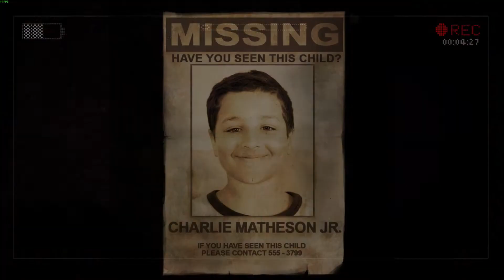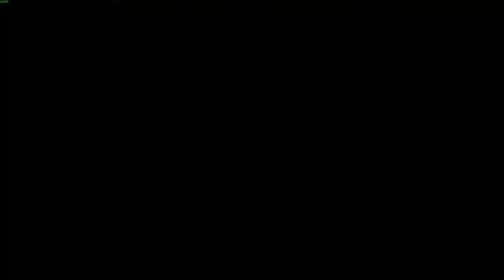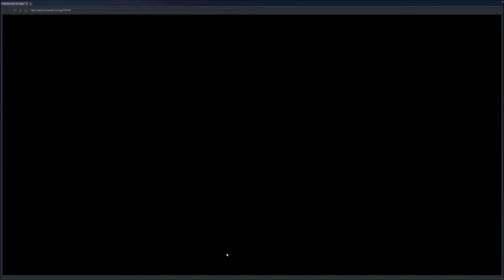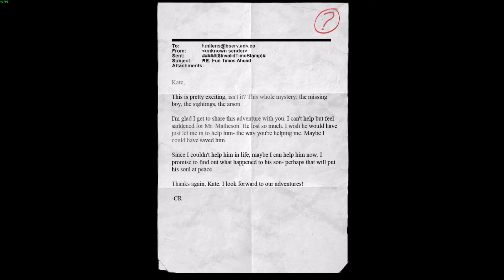Slenderman Part 2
second part, got lazy editing in the end.